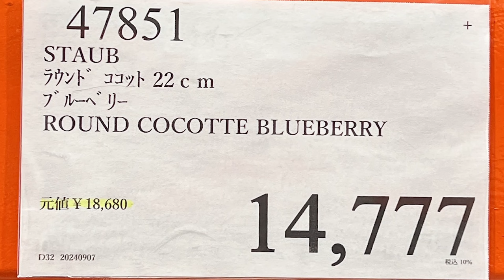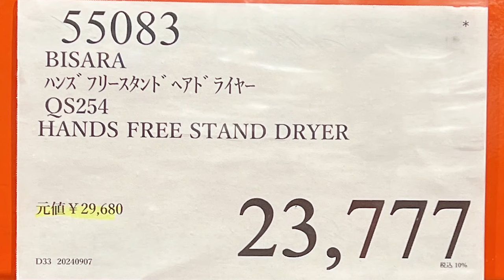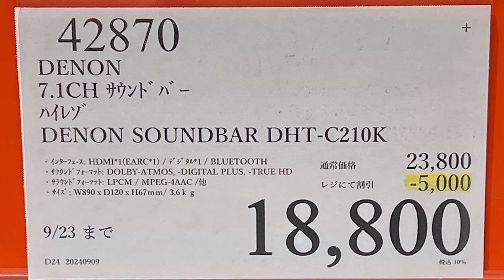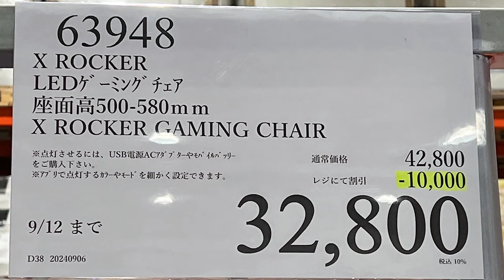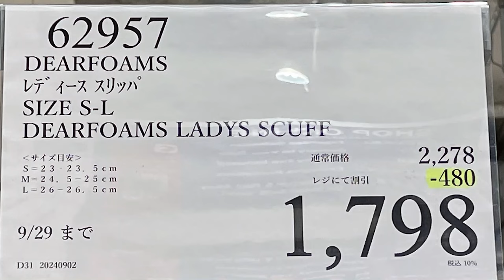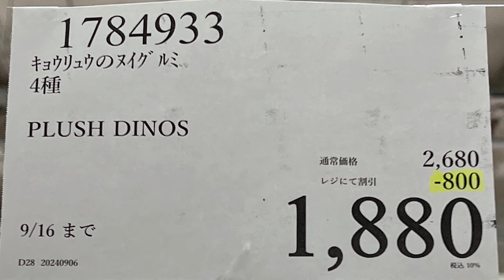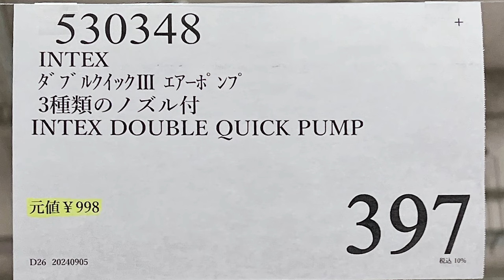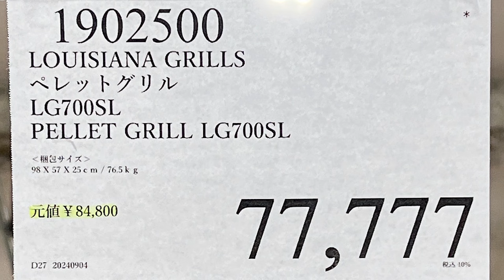【コストコセール情報】09月2週目-平日-後編 食品 生活用品 パン 肉 お菓子 キャンプ キッチン おすすめ 最新 クーポン 購入品